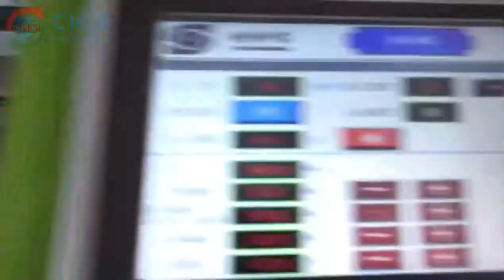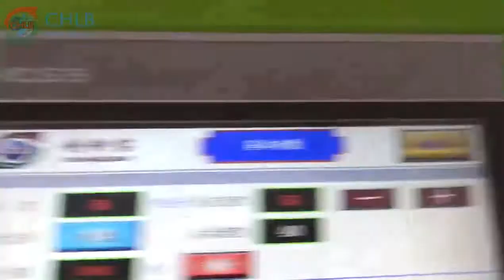（CHLB Machine）Remote control packaging customized short conveyor belt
Remote control packaging customized short conveyor belt